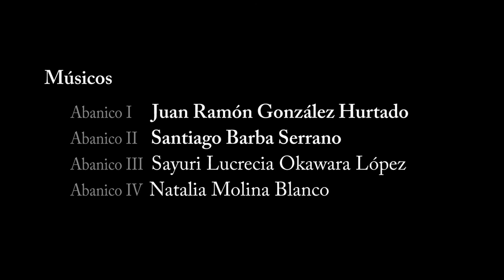Aire Ritmico - Silvia León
Aire Rítmico. Silvia León
Obra musical compuesta para 4 abanicos

Real Conservatorio Profesional de Música de Cádiz
Alumnos de 6º Enseñanzas Profesionales de la asignatura de Pedagogía Musical

Abanico I: Juan Ramón González Hurtado
Abanico II: Santiago Barba Serrano
Abanico III: Sayuri Lucrecia Okawara López
Abanico IV: Natalia Molina Blanco
Sonido, cámara y edición: Ernesto Martín Jiménez
Profesora: María Isabel Cabrera Sauco

Grabado el viernes 10 de abril de 2015. Video realizado para la exposición "Abanicos" inspirados en la obra de la pintora contemporánea Albena Vatcheva que se realizará del 15 al 30 de abril de 2015 en la Escuela de Arte de Cádiz, Casa de las Artes.

El ciclo de grado medio de Abaniquería es el único ciclo formativo de grado medio que se imparte actualmente en la Escuela de Arte de Cádiz y único en todo el terrtorio nacional de esta especialidad. Más información en :